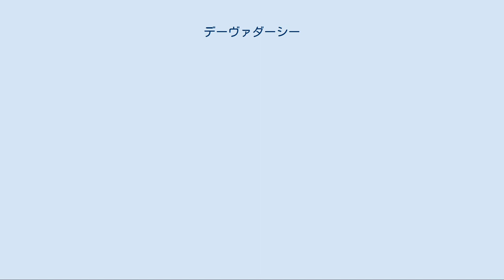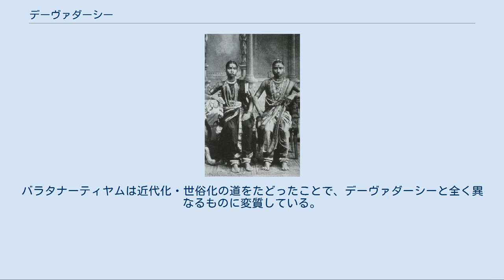デーヴァダーシー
チェンナイで1920年代に撮影された二人のデーヴァダーシー デーヴァダーシー（Devadasi）とは、「神に仕えるもの」「神の侍女」「神の召使」を意味し、主に舞踊を担うためにヒンドゥー寺院に奉納され、伝統舞踊を伝承した女性を指す。
巫女のような存在で、「寺院の女性」とも呼ばれる。
こうした女性は11世紀にはすでに南インドで見られ、「吉なる存在」とみなされ、舞踊上演の際に舞踊と歌謡を担った。
通常の婚姻関係を持たずに男性と性交渉を持つ習慣があり、神聖な女性的な力を具現化する神聖娼婦であるという見方もある。
イギリスの支配によるインドの伝統的な社会の崩壊、寺院や藩王の地位の低下に伴い、彼らの庇護下にあったデーヴァダーシーの状況は悪化し、西洋近代の思想・見方を通して、19世紀以降次第に売春婦、性的に搾取される寺院所有の踊り子であり、インド社会・ヒンドゥー教の恥ずべき部分とみなされるようになり、近代インドの社会改革運動における大きな課題のひとつとなった。
近年では、デーヴァダーシーの儀式舞踊とセクシュアリティは寺院と王室における重要な遺産であると強調する学者もいる。
評価や見解は分かれるが、このように注目されるのは、インドの歴史の初期から全域で行われた、インド全体の伝統の反映するものとみなされたためである。
 デーヴァダーシーによって築かれた寺院文化、ヒンドゥー教の中で育まれた芸能文化は、南インド・タミルナドゥ地方発祥の舞台芸術バラタナーティヤム（Bhāratanṛṭyam）の礎となっており、タミル地方の芸能において非常に重要な存在である。
 アーンドラ・プラデーシュ州をはじめとする南インドの風習である。
タミル地方では「ニッティヤ・スマンガリ」（祝福された女性）と呼ばれた。
また、ヨーギニーとも呼ばれた。
美しい女児は貴重で吉祥な存在であり、寺院に献呈することは慶事とされた。
初潮前に奉納され、その際に神（デーヴァ）との婚礼儀礼を行い、舞踊家として修練を積んだ。
その舞踊は、主としてラースヤと呼ばれる女性的な優しい舞いである。
人間と結婚することは社会的にタブーであったが、その土地の権力者や階級の高いパトロンがつくことも多く、実質的に第二婦人としての地位が与えられた。
デーヴァダーシーは、彼女を奉納した一族に社会的地位向上と経済的な恩恵をもたらすため、一族にとっては貴重な存在であった。
 神と結婚した彼女らは生涯寡婦になることはないため（寡婦は不吉な存在と考えられていた）「吉なる存在」として歓迎され、寺院だけでなく宮廷の宴会や一般家庭の祝い事にも招かれ、舞踊の上演の際には舞踊と歌謡を担った。
一座の座長と演奏は男性であった。
こうした女性は、碑文などから南インドでは11世紀には制度化されていたと考えられている。
舞姫として伝統舞踊を師から弟子へと伝え、儀礼で神々に歌舞音曲を奉納した。
また、宮廷で高級娼婦として働くものもおり、彼女たちは深い教養と芸術を身につけ、社会的にも高い位置にあった。
 インド統治時のイギリスの国勢調査等の資料では、デーヴァダーシーは一種のカーストを形成していたかのように記述されているが、実際は様々なカーストから寺院に奉納された女性がおり、奉納された女性と、デーヴァダーシーとブラフミン男性の間に生まれた女性によって構成されていた。
生まれた子が男性の場合、演奏家になった。
地域によってデーヴァダーシーの呼称や内実に差異はあったが、男性と通常の婚姻関係を結ばずに性交渉を持つ点は共通である。
社会の構成要素としては組織化されていない特殊な人々であり、聖と俗、神と人々の間を橋渡しする役割を持っていた。
 イギリスによるインドの植民地化で、藩王や大規模寺院が政治経済的に弱体化すると、彼らに庇護されていた芸術家たちは行き場を失った。
デーヴァダーシーは神と結婚しているため人と結婚することはタブーであり、結婚による生活の安定は望めず、生計を立てるために踊りを教える者もいたが、やむを得ず売春をする者も現れた。
状況は悪化してデーヴァダーシーは私有化の道をたどり、村のブラフミン地主の囲い者や、村の男たち共有の売春婦となったり、都市化がおよんだ地域では、スラムの専業売春婦になった者も少なくない。
 イギリスでは、19世紀後半に軍の性病への懸念から特別警察による娼婦の登録と医師による定期的な検診という管理が行われるようになり、この動きは軍と無関係の町まで広がり...